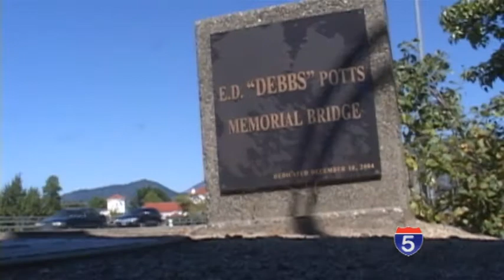Authorities Still Searching for Body of Man Who Jumped From Bridge - Sep 7th, 2013